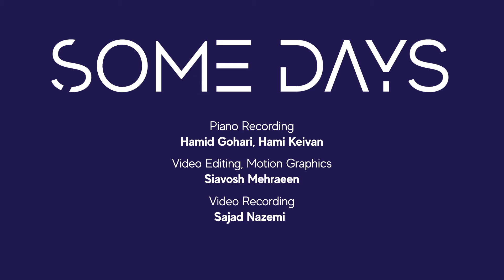"Some Days" Performed by Hami Keivan, Dave Weckl & John Patitucci@davewecklmusic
A Jazz Fusion Trio with Masters Dave and John. Composer Hami Keivan.

Composer & Piano Hami Keivan
Mixing Dave Weckl
Bass John Patitucci